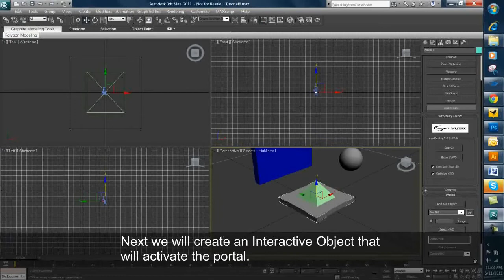Vuzix - MaxReality Tutorial 6/9 - Portals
Vuzix - MaxReality Tutorial 6/9 - Portals.  In this tutorial for MaxReality, we will learn how to use Portals to jump between different VWD(MaxReality's file format) files in our Augmented Reality application.

for more information on maxReality